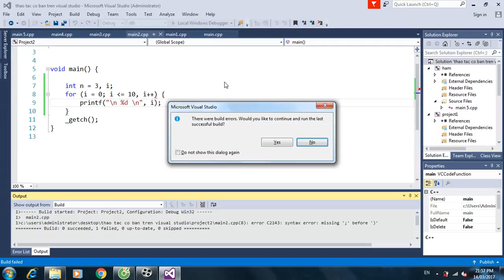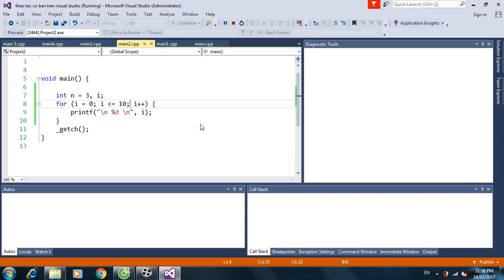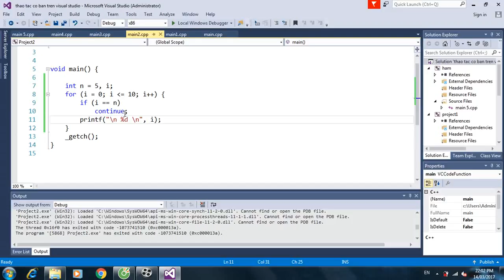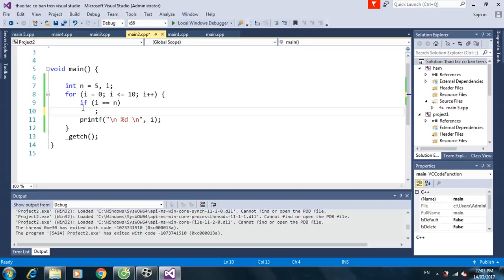Lap Trinh C - lenh continue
lenh continue